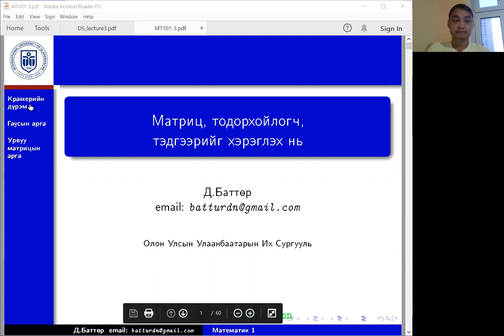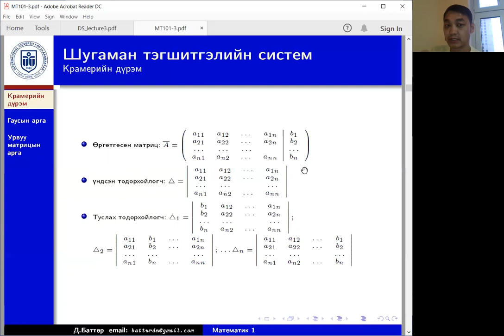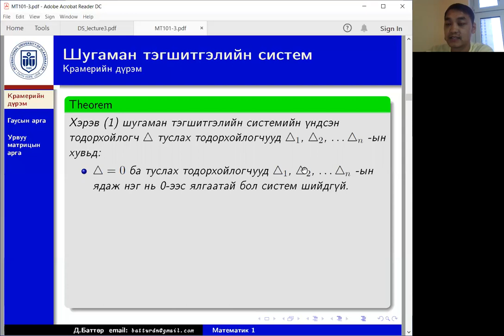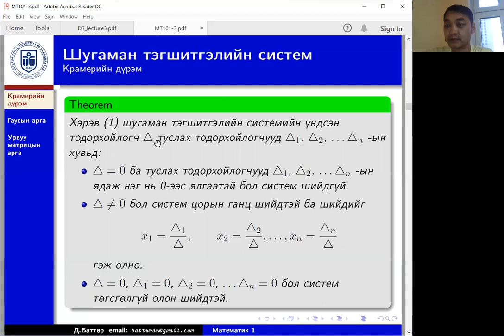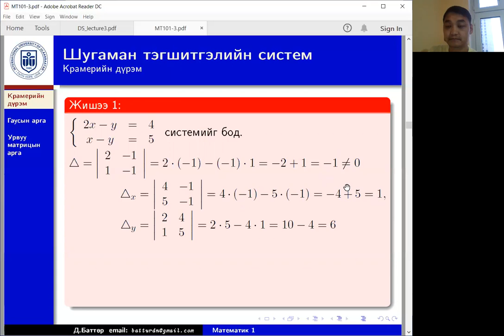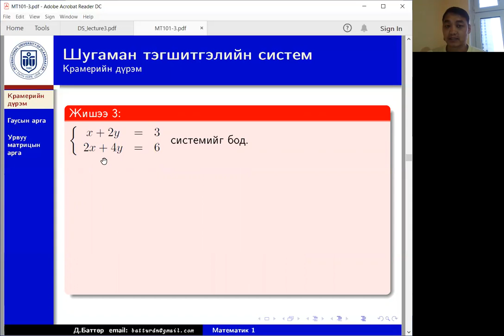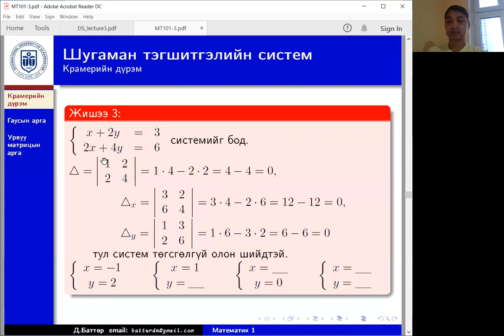Крамерийн дүрэм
Шугаман тэгшитгэлийн системийн шийдийг тодорхойлогч ашиглаж олох арга